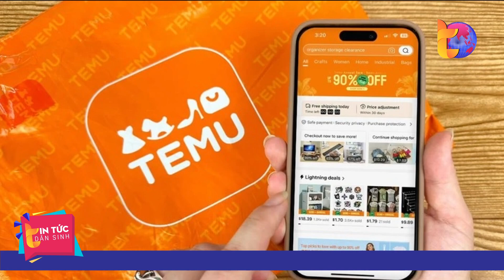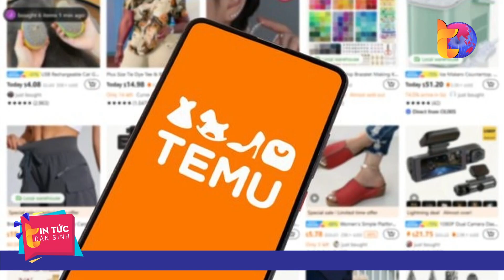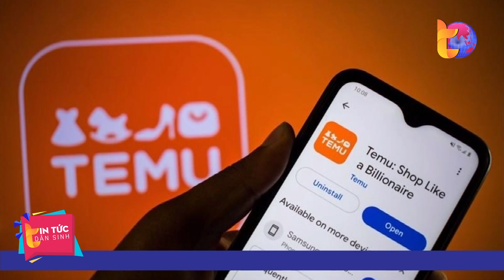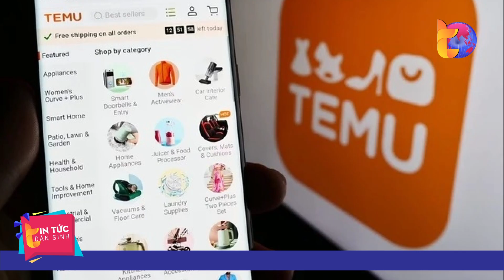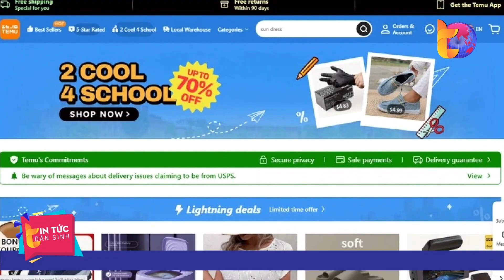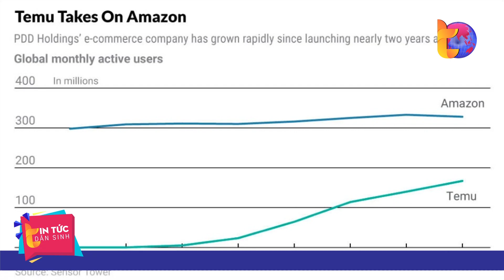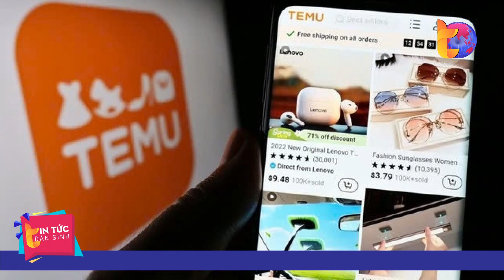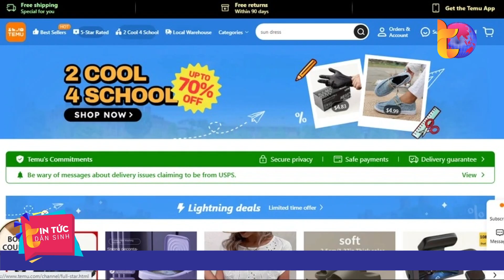Temu đang “lộng hành” tại Việt Nam đến từ đâu? | Tin Tức Dân Sinh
Tin Tức Dân Sinh | Sự xuất hiện của Temu gây nên một “cú sốc” lớn bởi mức giá rẻ đến khó tin khiến nhiều người hoài nghi đây liệu có phải là một trang web lừa đảo hay không?